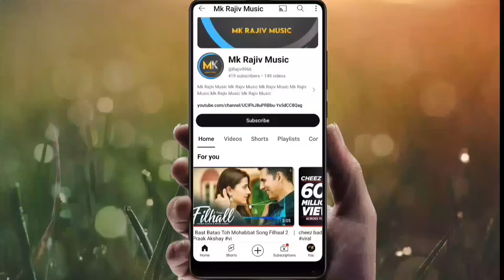lo safar shuru ho gaya song with lyrics baaghi 2 Tiger shroff Bollywood song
baaghi 2 video songs
lo safar lyrical
lo safar baaghi 2
jubin nautiyal new song
latest songs
new hindi songs
aks music4u
soniye dil nayi - ankit tiwari
baaghi 2 disha patani
baaghi 2 official trailer
kriti sanon
tiger shroff movie trailer
choli ke peeche kya hai 2.0 crew
full song
romy songs all
payal dev